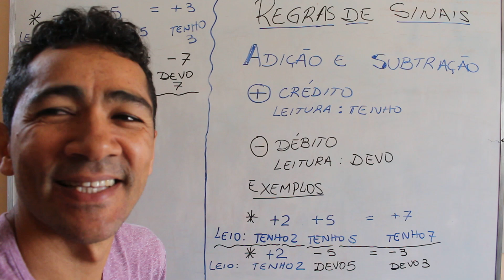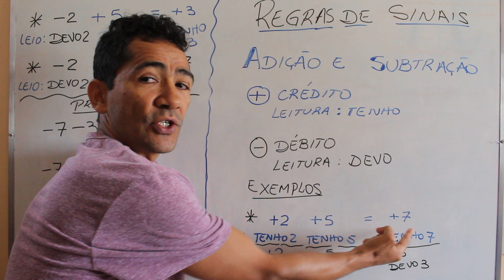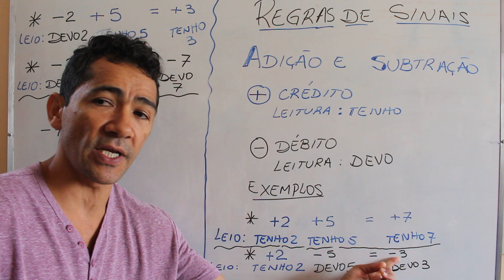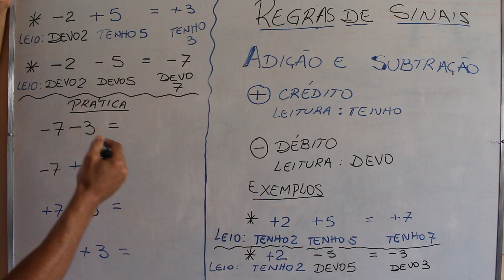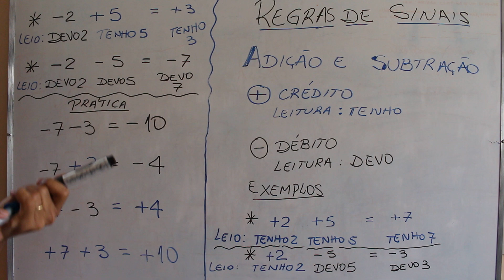Torcidas do Corinthians e do Palmeiras e Regras de Sinais - Adição e Subtração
Desenvolver um pensar rápido para resolver exercícios de forma ótima (menor tempo possível) e eficiente, procurando sempre melhorar o processo(caminho)

link para video da  regra de sinais de multiplicação e divisão